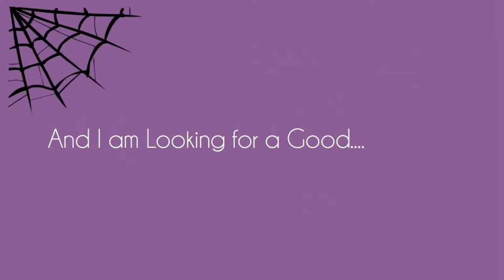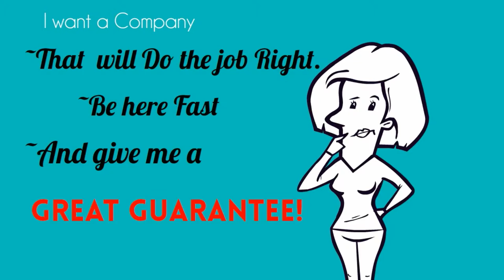Roaches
German roaches are one of the most common infestation pests in the United States. They are perfectly conditioned to life inside of homes, and will seek out the warm, humid environments in areas such as bathrooms and kitchens. They can often remain undetected until they reproduce into a large population inside of the home.

German roaches can cause enormous problems for a homeowner. They are scavengers that can eat even the smallest of food scraps as well as many atypical food sources. We here at Canton Termite and Pest Control have years of experience dealing with German roaches. In this video we highlight both the damage that can be caused by German roaches as well as common signs that can give evidence of an infestation.

Call Canton Termite and Pest Control Today at for a FREE Pest Consultation and FREE 58 Point Pest Analysis of your home. Ask for Tim McWhirter, Owner/President, and he will be happy speak with you. We are offering 3 Months FREE Home Pest Control Service. CALL TODAY!